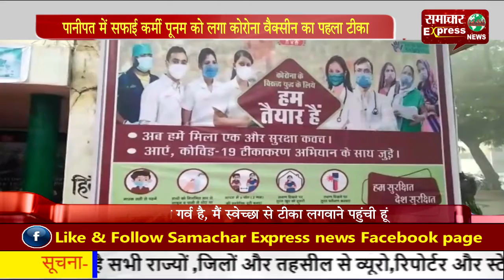पानीपत में सफाई कर्मी पूनम को लगा कोरोना वैक्सीन का पहला टीका